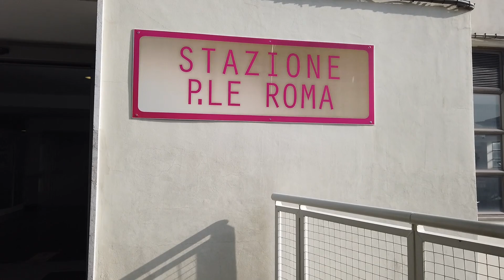AGNES official video @ VENICE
AGNES official video
(Esperanza mix)
Produce music : POETA GRIBIZ
Produce video : S.O.D. video & T.R.A.

FB official page : Dj POETA GRIBIZ official page